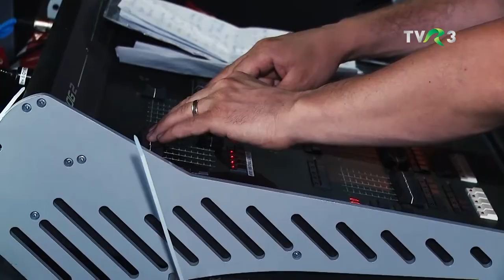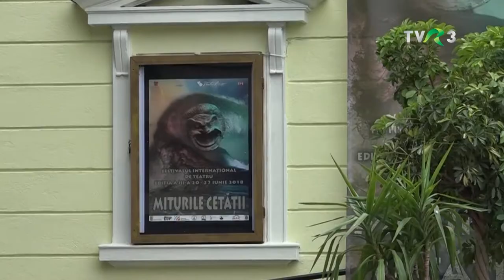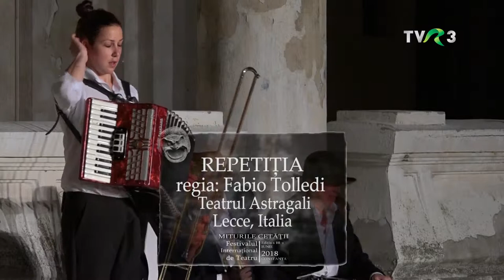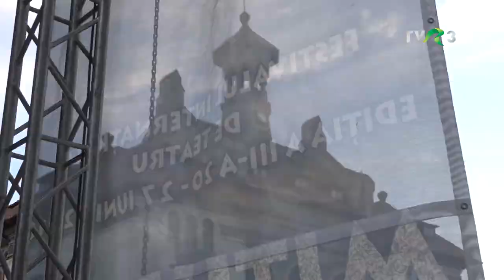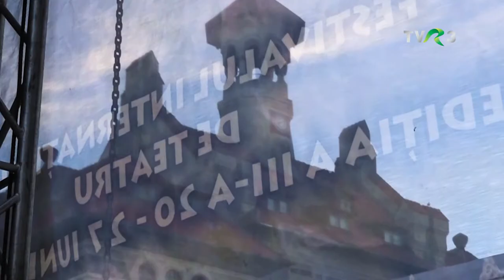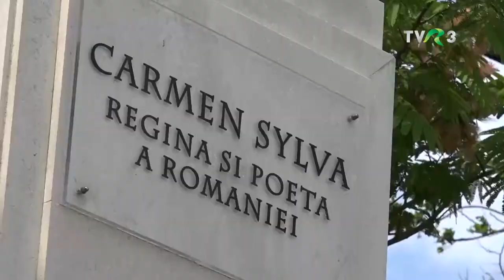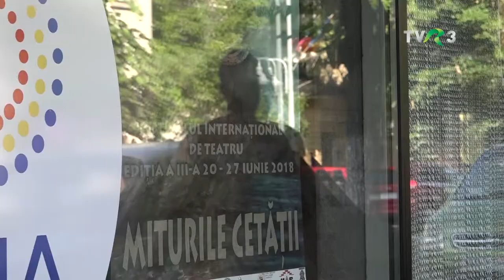„MITURILE CETĂȚII în Anul Centenar 2018”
Realizator: Marius Avădani
Producător coordonator: DEMETER András István

După Războiul de Independență, Dobrogea s-a unit cu Vechiul Regat, iar legendarul Tomis aflat în declin, a devenit dintr-un simplu sat, un oraș strategic al României și o destinație turistică. Acum 109 ani, în dimineața zilei de 27 septembrie, Crucişătorul Elisabeta tragea 21 de salve de artilerie, iar Regimentul 34 Infanterie din Constanţa prezenta onorul Regelui Carol I care inaugura noul port maritim constănțean.
A treia ediție a „Miturilor Cetăţii” a fost dedicată Centenarului României Mari. Locuitorii vechii cetăţi și numeroși turiști, au participat timp de opt zile la douazeci si unu de spectacole, susținute de trupe teatrale din ţară şi din străinătate în 7 amplasamente din oraș. Organizat de Teatrul de Stat Constanţa, Festivalul Internaţional de Teatru „Miturile Cetăţii” reprezintă continuarea „Serilor de teatru antic”, desfășurate în anii ’70 și peste două milenii de cultură europeană.

Televiziunea Română este parteneră a festivalului prin Casa de Producție TVR.

Teatrul Național de Televiziune este un proiect Casa de Producție TVR, difuzat pe canalele TVR.